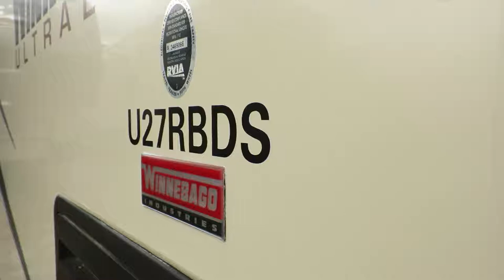2014 Winnebago 27 RBDS - LMRV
Just traded in here at Lethbridge Motors and RV